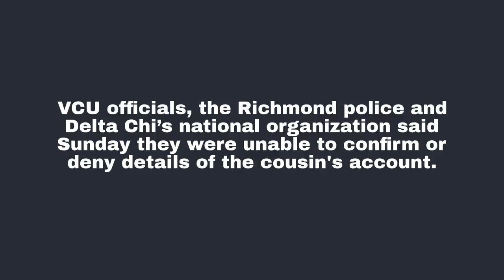VCU freshman found dead after night of hazing at fraternity rush event, his family says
Police are investigating the death of VCU freshman Adam Oakes after a fraternity rush event involving alcohol, according to the student’s cousin.